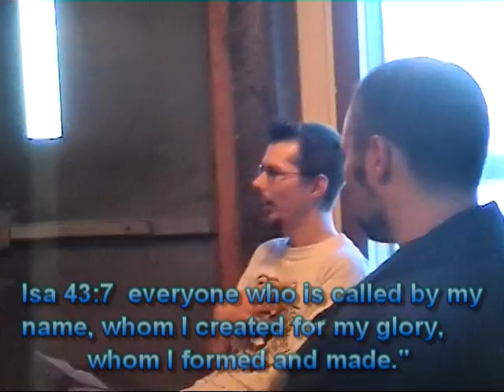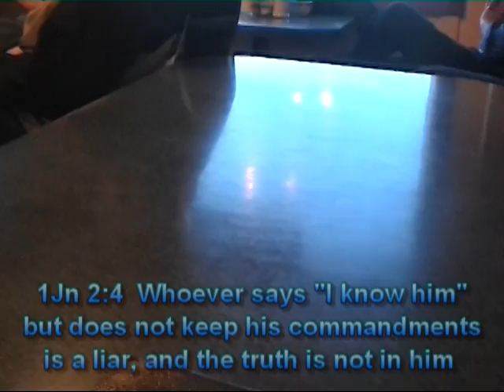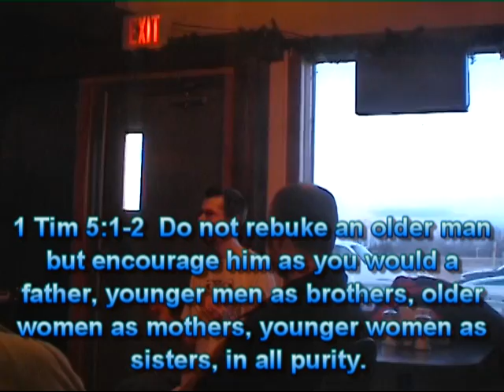Don't be a Hypocrite. Don't Waste Your Life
Jeremy pleads with the Ethelbert Youth Group to repent of hypocrisy and embrace their life's purpose of glorifying God.